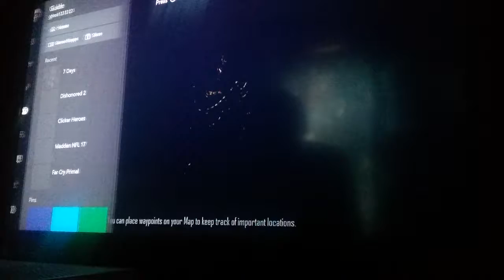7 days to die xbox one edition YouTube survival Part 3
This is the last part till the update which is soon but I'll make a new world then